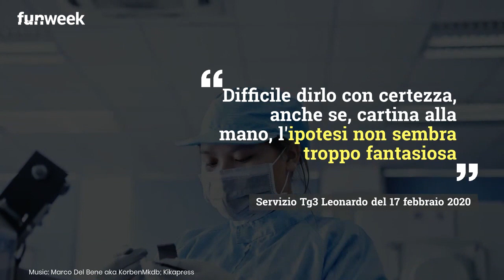Leonardo TG 3, spunta un altro video sul coronavirus e gli esperimenti in laboratorio a Wuhan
Tg3 Leonardo: sul web viene diffuso un nuovo video risalente a febbraio che ipotizza che il coronavirus sia uscito da un laboratorio di Wuhan.
Foto: Shutterstock \ Kikapress

LEGGI ANCHE: -- La simulazione della pandemia in un video del 2019: guardate questo filmato del TG 3 Leonardo